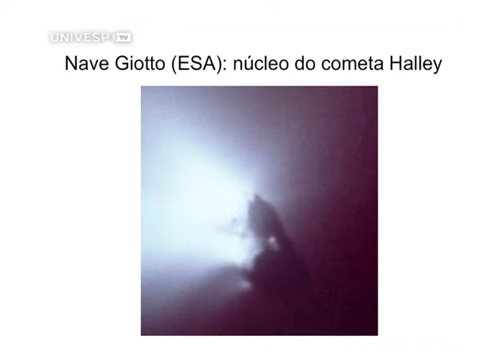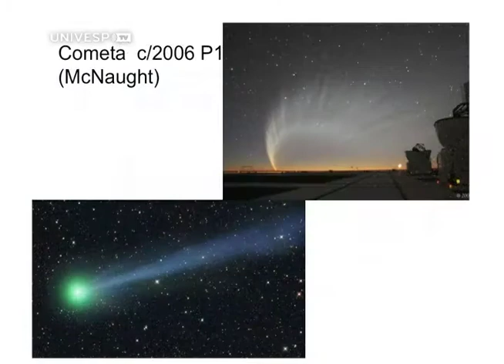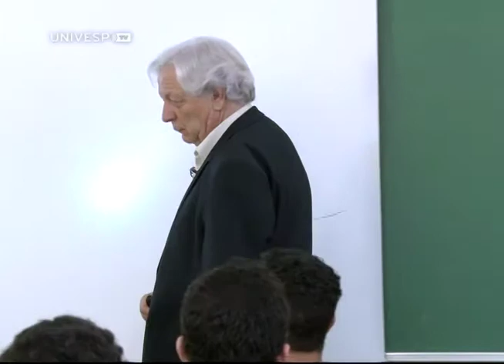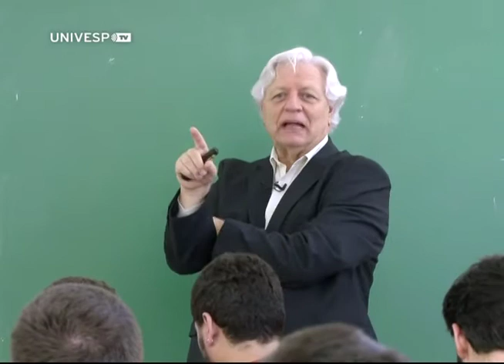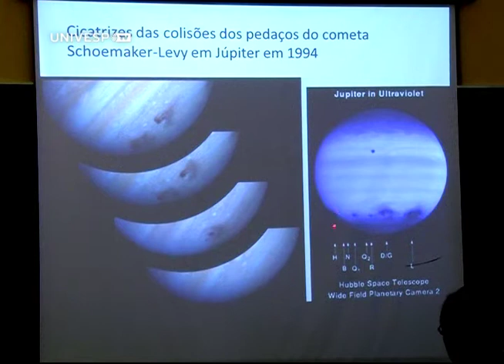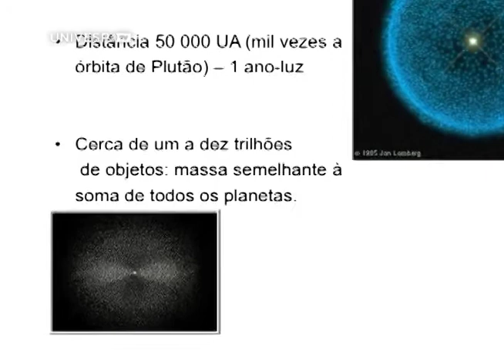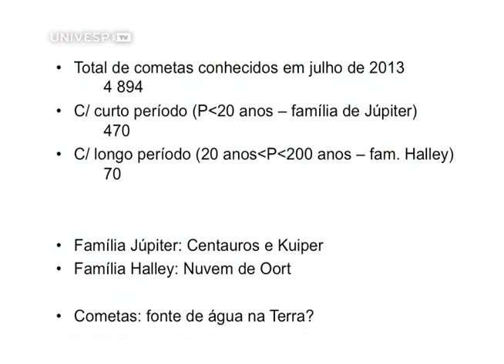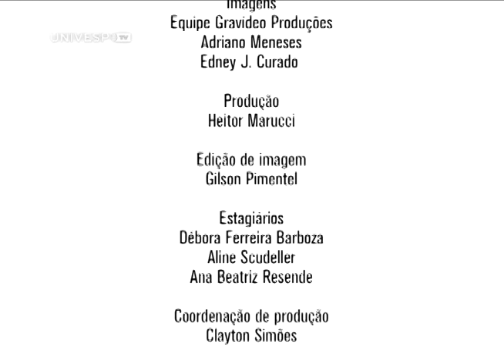Astronomia: Uma visão Geral I - Pgm 18 - Cometas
O professor João Steiner, do Instituto de Astronomia, Geofísica e Ciências Atmosféricas da USP, aborda os seguintes temas: cometa de Halley, modelo de Wipple, cometa Ison e a nuvem de Oort.